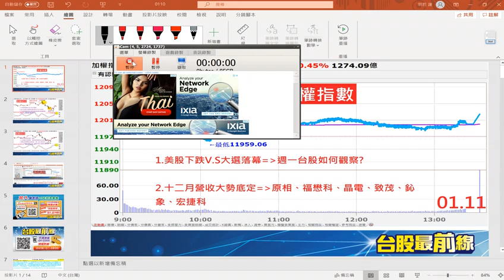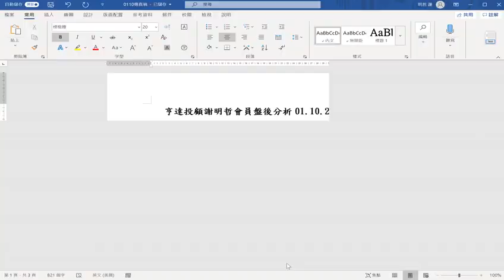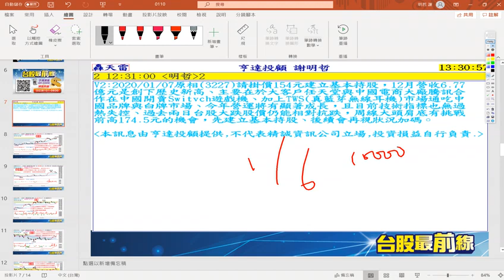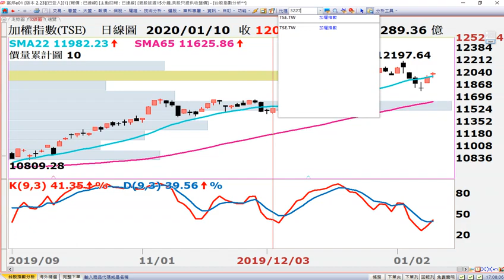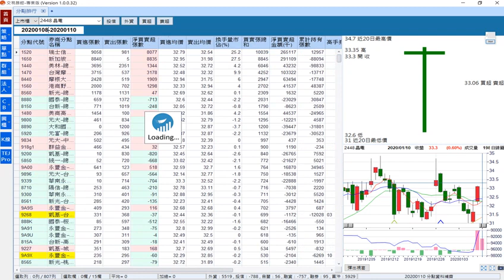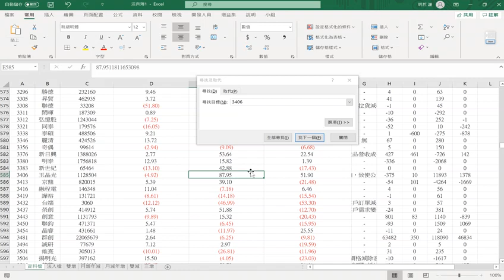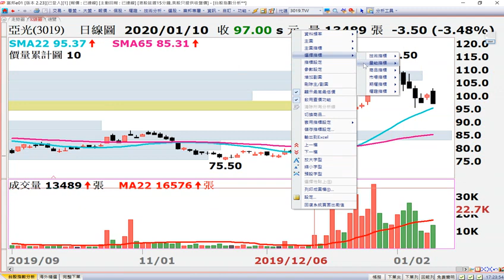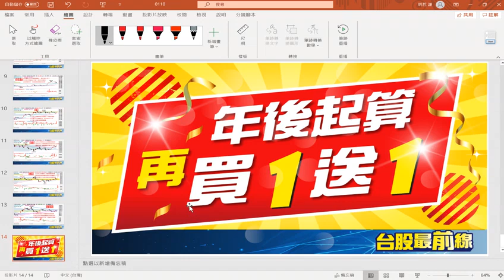20200111 台股最前線 美股下跌V S大選落幕，週一台股如何觀察，原相3227、福懋科8131、晶電2448、致茂2360、鈊象3293、宏捷科8086